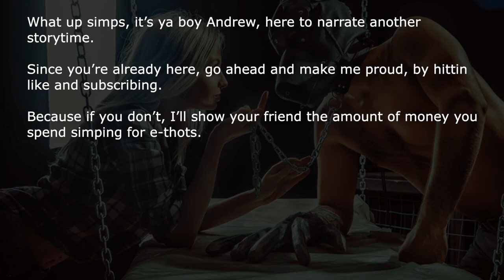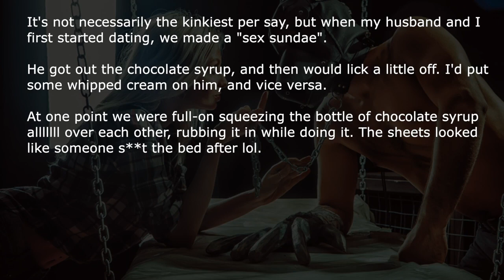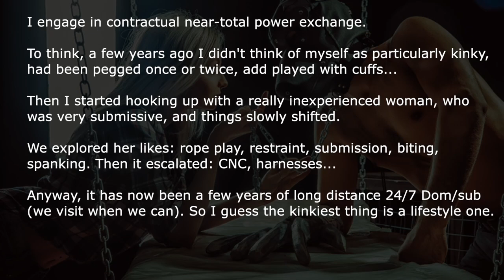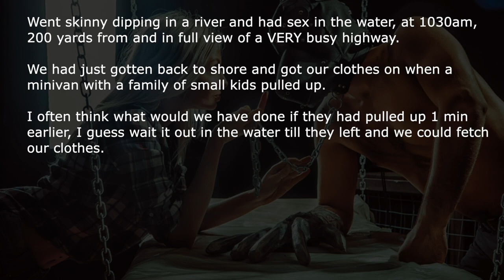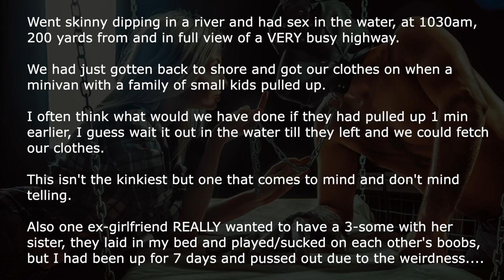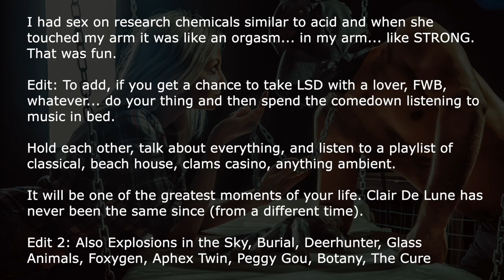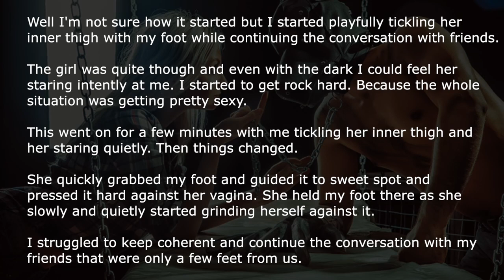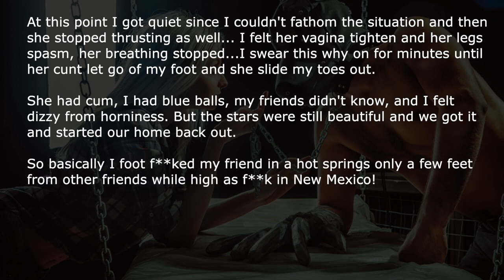[NSFW] What's The Kinkiest Thing You Ever Done | Ask Reddit Stories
Ask Reddit users tell us all the crazy kinky things they've during their lives, sharing their stories and experiences with us, and Andrew sharing them with you.